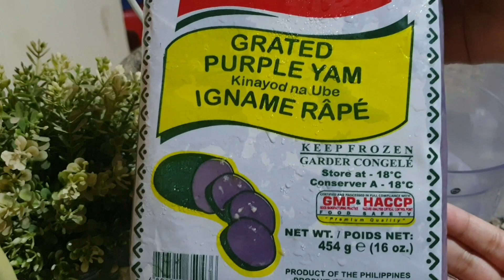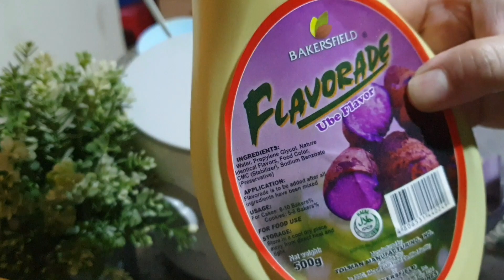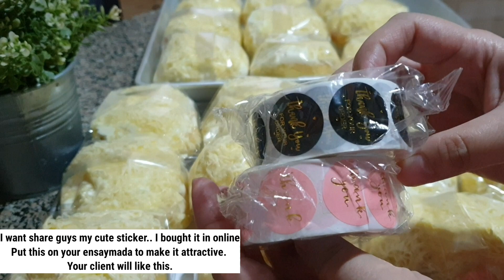Best Ube Halaya Recipe|No Coconut Milk| easy recipe| Bake N Roll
Try my version of  ube halaya. Perfect for all your dessert and snacks. super creamy and not too sweet. you'll gonna love this.

Ingredients:

Ingredients:

1 pack purple yam (frozen) Thawed. take it out in the freezer overnight. before you use it.

condensed milk 1 1/4 cup

evaporated milk 1 1/2 cup

melted butter 1/3 cup+ 1 1/2 tbsp

ube flavor 1 tbsp

Note:
If you use fresh boiled ube halaya, Add 2 tbsp each ingredients.

Happy Cooking! stay safe❤